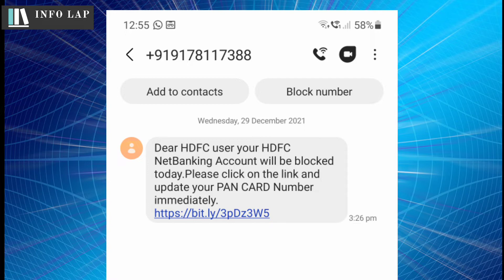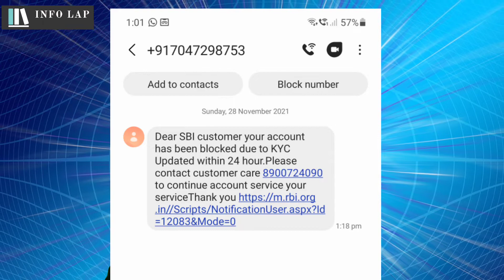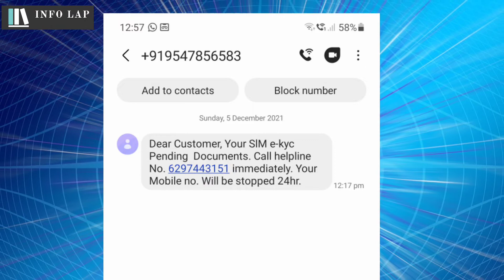Sms, whtsapp, email fraud and scam से कैसे बचें | Cyber crime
Gaurav Chauhan's presentation on how to protect yourself from fake sms and emails.

Link to my video: - If Police Refuse to file FIR, then what are your legal rights and remedies

Link to my video: - Illegal arrest by Police and what are your legal rights on illegal arrest